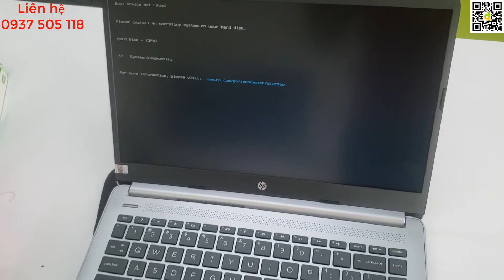[Vi tính Đông Quân] Vlog về quá trình nâng cấp SSD LAPTOP HP 340S G7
Xin chào tất cả mọi người. Hôm nay, Vi Tính Đông Quân sẽ làm một đoạn vlog ngắn về quá trình nâng cấp ổ cứng laptop (SSD), nếu bạn cần nâng cấp laptop của mình liên hệ ngay với chúng tôi nhé !

Thông tin công ty: Cty TNHH TM-DV Vi tính Đông Quân
+ Địa chỉ: 1011/21 Lê Hồng Phong, Phường Phú Thọ, Thủ Dầu Một Bình Dương
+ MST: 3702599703